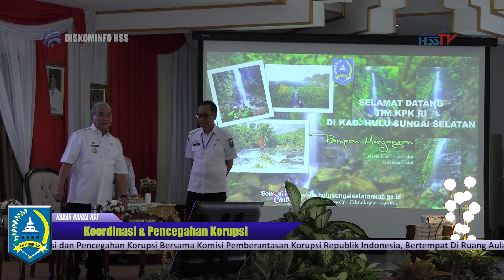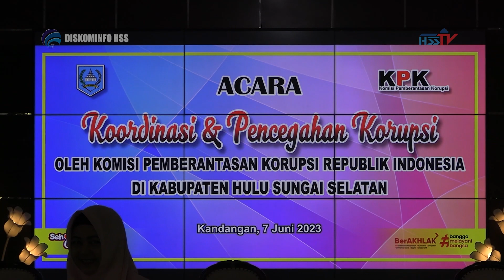HABARHSS - Koordinasi & Pemberantasan Korupsi 2023